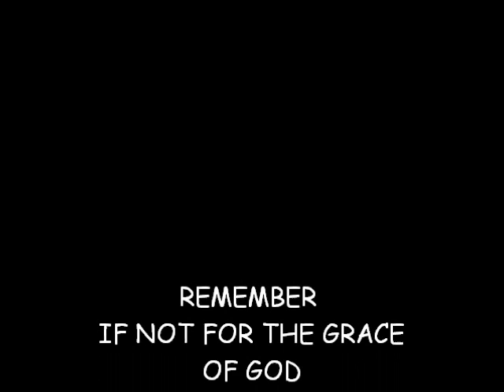I'VE BEEN THERE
WRITTEN BY : WALTER WEYBURN & DOUG ZEPP